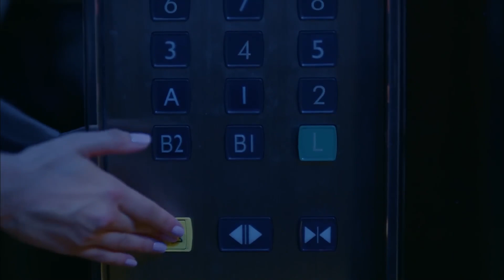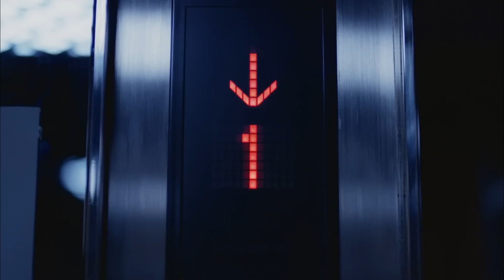Fatoş ve Engin Asansörde Kaldı - Dolunay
Engin, Fatoş'u sakinleştirmeye çalışıyor. "ASANSÖRDE PANİK ATAK!"

Dolunay 6. Bölüm Özet:
Ferit ve Nazlı sürpriz bir gelişme sonucunda baş başa kalır. Birbirlerine karşı duvarları ve inatları olmasına rağmen bu süreç ikisi için de yeni bir keşif olur
Ferit ve Nazlı'nın aralarındaki uyuma Demet gölge düşürür. Hakan’ın bilinmeyen yüzü ortaya çıkar. Bulut’un vesayet süreci tehlikeli bir hal almaya başlamıştır. Deniz, Nazlı'nın yakınında olabilmek için fırsat yaratmaya çalışır. Engin Fatoş’un gerçekte kim olduğunu öğrendikten sonra büyük bir hayal kırıklığı yaşarken Fatoş kendini affettirmek için çırpınmaktadır.

Oyuncu Kadrosu:
Ferit: Can Yaman
Nazlı: Özge Gürel
Deniz: Hakan Kurtaş
Hakan: Necip Memili
Fatoş: Öznur Serçeler
Asuman: İlayda Akdoğan
Alya: Türkü Turan
Nilüfer: Alara Bozbey
Engin: Balamir Emren
Tarık: Berk Yaygın
İkbal: Özlem Türay
Bulut: Alihan Türkdemir
Leman: Yeşim Gül

Yapım: No Dokuz
Yönetmen: Çağrı Bayrak
Senarist: Kuledibi Senaryo Ekibi - Ayşen Günsu Teker Fikret Bekler